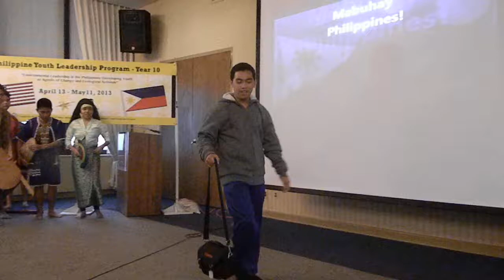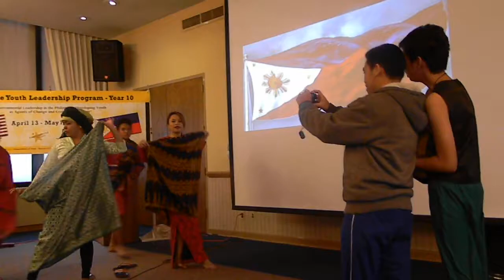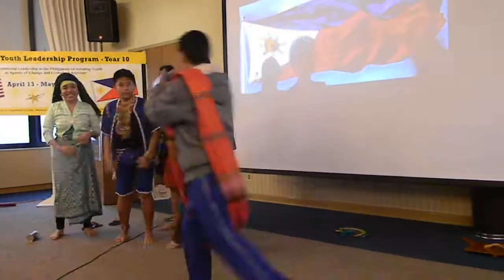DSCN8956 Tourist 2013-04-17 Northern Illinois University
Dance for Peace, Indigenous People, Muslims, and Christians learn and dance together.